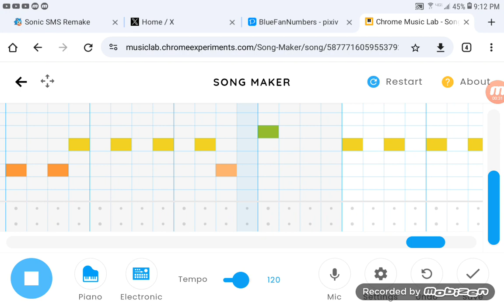Four Round Fragments - Xeniades 1 (V0.2) [Four Way Fracture BlueFan Frenzy] [Chrome Music Lab Style]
I have a name for FWF BFF and figured out the FWF Xenophanes 1 formula. Not liking my Motif very much, you guys might have to give me tips.
Completed on March 11, '24.
Four Way Fracture by Nominal Dingus
Quartet of Terror by Yosho (Had a cameo at the end)
BlueFan Frenzy by Me!
[3/29/24 Edit] Was V2, Now V0.2